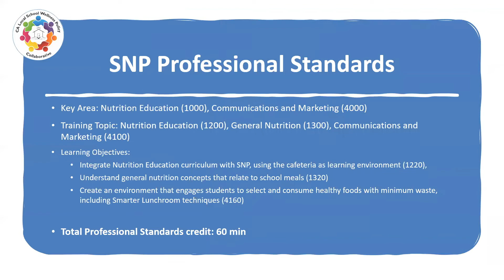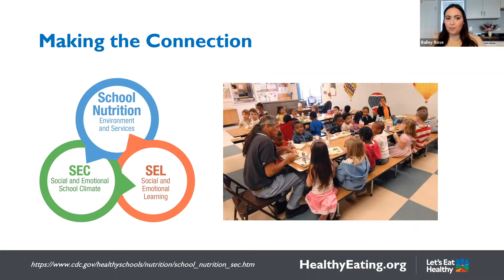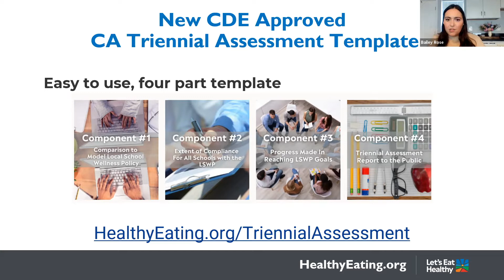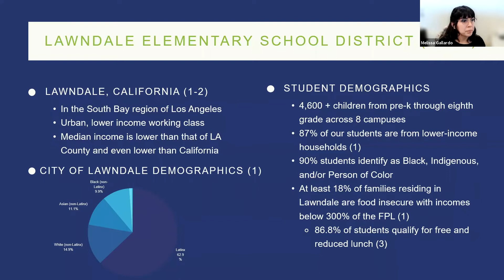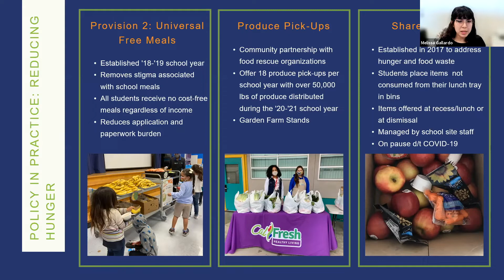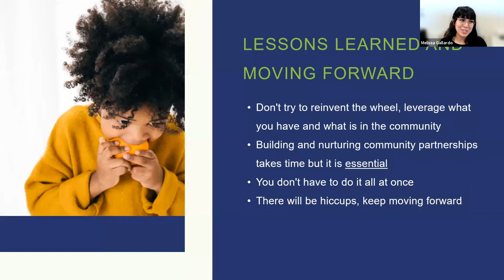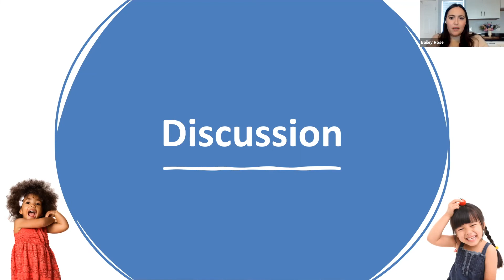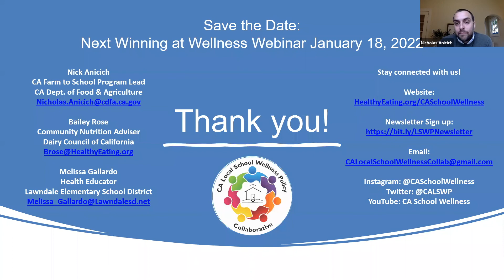Our Children are Hungry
Our Children are Hungry - Food-Wise and Emotion-Wise - How School Wellness Teams can Help